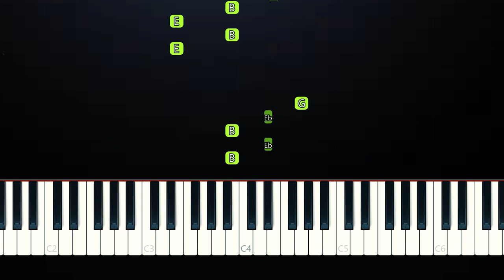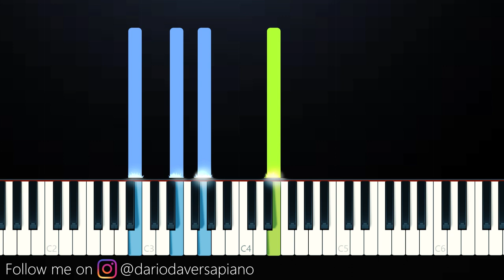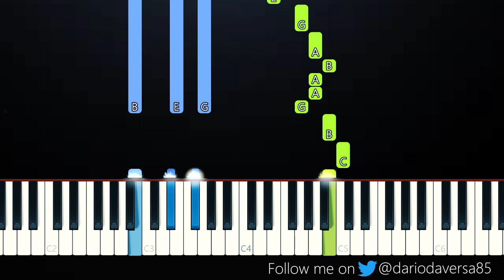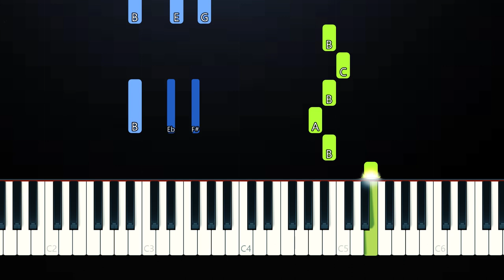Leyla Blue - What A Shame